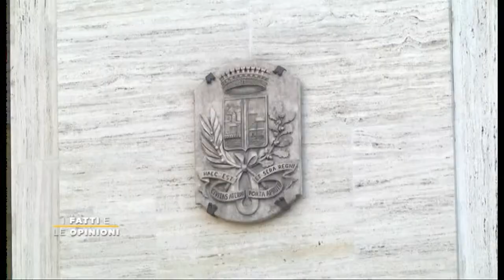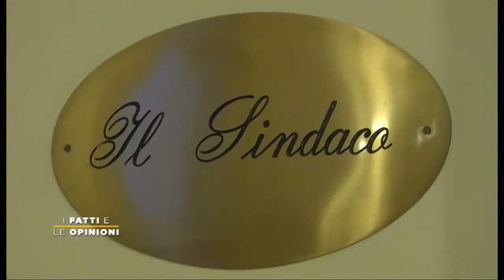I Fatti e Le Opinioni - Pescara, le “nomination” dei lettori de “Il Centro”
Luigi Albore Mascia – Forza Italia, Moreno Di Pietrantonio – Partito Democratico, Fabrizio Rapposelli – Fratelli d’Italia, Lorenzo Colantonio – Il Centro